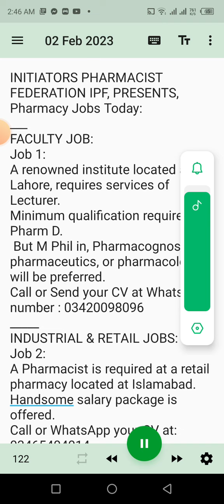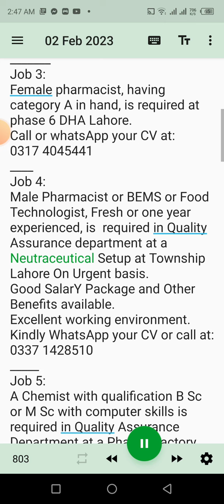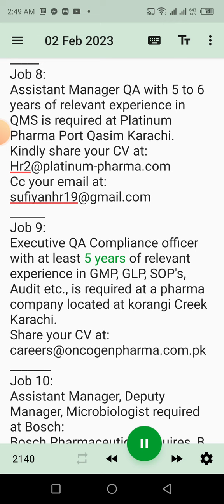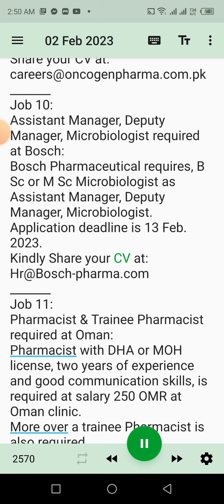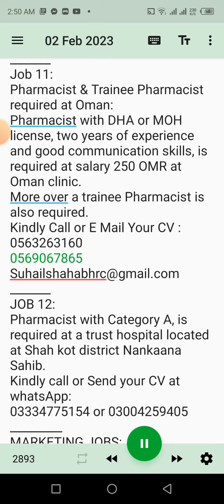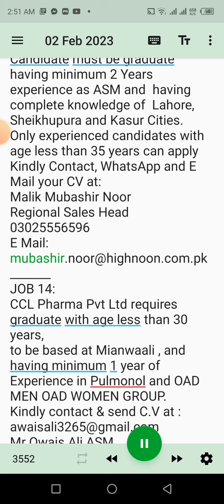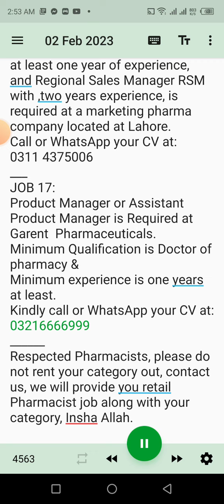Pharmacy Jobs, Jobs for Pharmacists